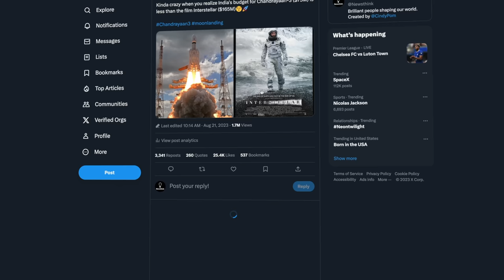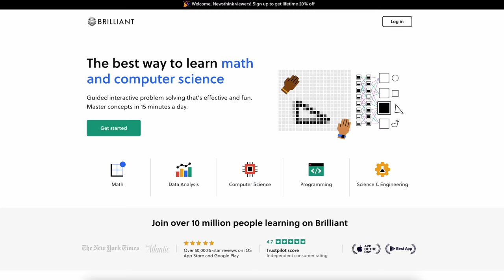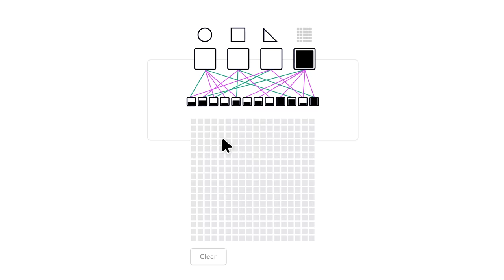The Most Underrated Space Program In the World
India's ISRO is the little space agency that could.

Special thanks to the following for permission to use their material:

Select images/video supplied by Alamy.

Thumbnail source: Alamy

Sources:
2:00 Indian Space Research Organisation (GODL-India), GODL-India via Wikimedia Commons
2:54 Indian Space Research Organisation, CC BY-SA 4.0 via Wikimedia Commons
4:06 Guyblade, Attribution-ShareAlike 3.0 Unported (CC BY-SA 3.0) via Wikimedia commons